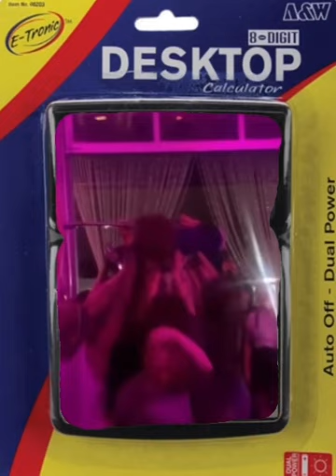COBRA MAN LIVE IN MEMPHIS @HI TONE MEMPHIS 8/1/22 - with SNOOPER / WORBLE VIDEO PREMIERE!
@cobra_man_ and @snooper_7 are coming to bring the house down at the @hitonememphis 🔥
PLUS a new @w0rble video premiere!

Attn Skaters, a whole lotta wild, new Worble crew footage to peep!

Get your tickets at the link below OR IN THE GONER SHOP! $20, cash only and we’ll leave your name at the door ✨

Can’t wait to see y’all there 💃🪩🕺